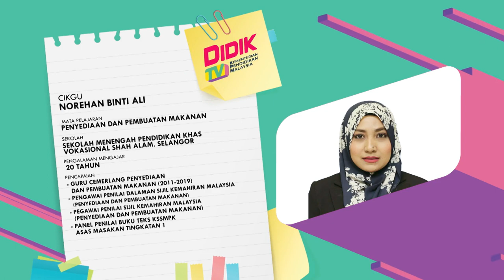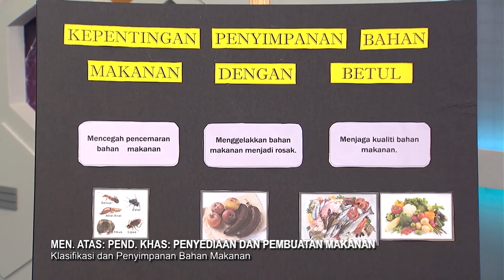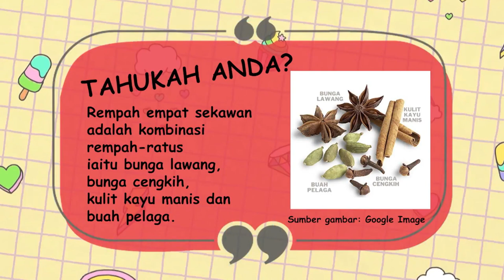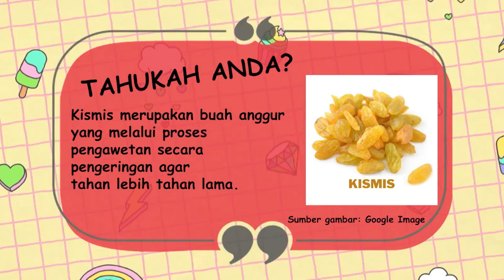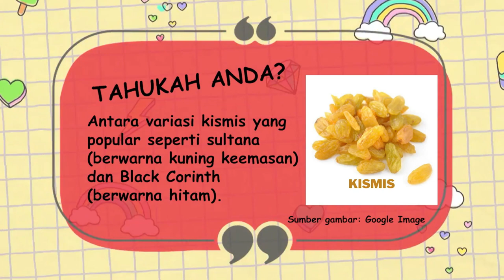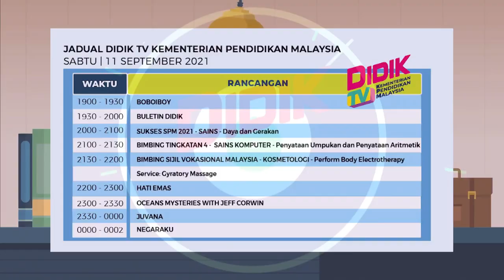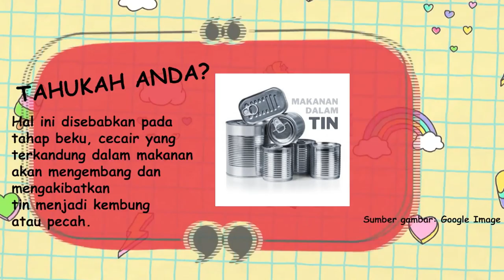DidikTV Mahir Ep 366 Pend Khas Food Preparation And Production Skm